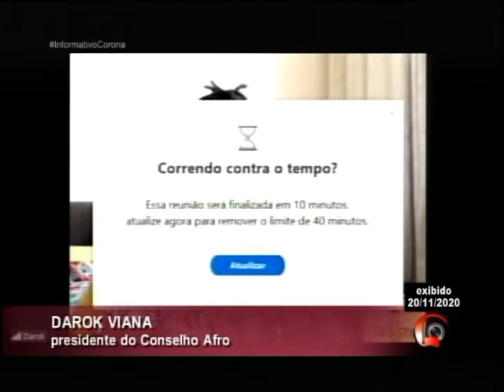Informativo Coronavírus - 20 de novembro de 2020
Nesta edição: Minuto Ambiental com professor José Mario e Especial Consciência Negra, com entrevistas de Maria Valéria Barbosa, professora da Unesp de Marília e integrante do Coletivo de Intelectuais Negras e Negros, e Darok Viana, presidente do Conselho Afro de Rio Preto.